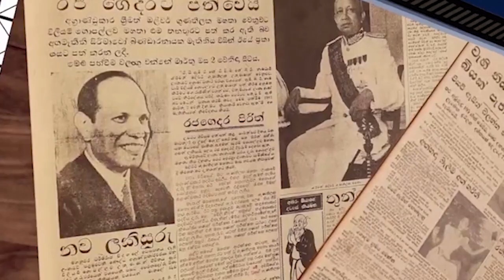අවසන් ගමනේ ගිය පියපුතු